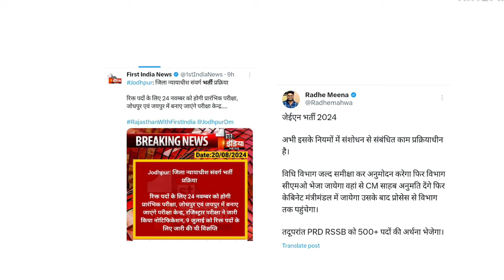500 + पदों पर नई भर्ती | Rajasthan New vacancy & jobs 2024/25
500 + पदों पर नई भर्ती | Rajasthan New vacancy & jobs 2024/25

is video me rajasthan ki vacancy aur jobs se related update di hai